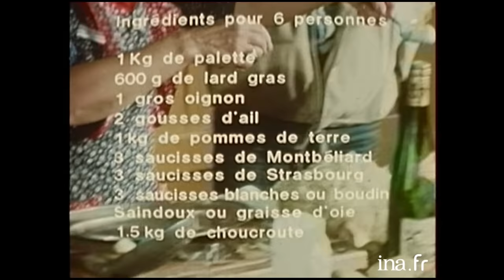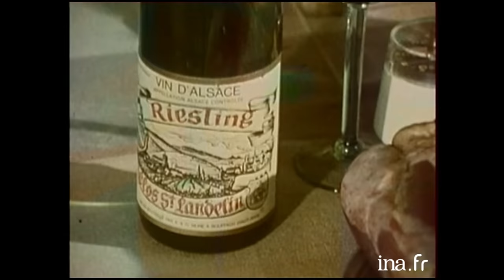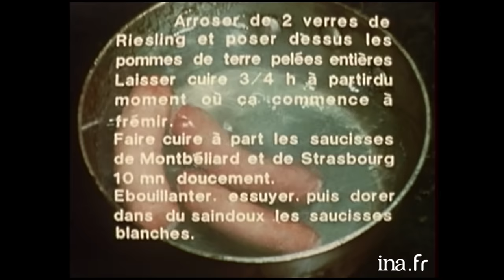Recette : La choucroute alsacienne | Archive INA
Les recettes de mon village | TF1 | 23/09/1980
Pierre Bonte part en Alsace pour découvrir le secret de la choucroute traditionnelle. Mr Muret explique le processus de fermentation du choux et Mme Muret dans sa cuisine décrit les étapes de préparation de la choucroute. À la fin du reportage, Mr et Mme MURET dégustent le plat avec des amis tout en discutant de ses mérites.